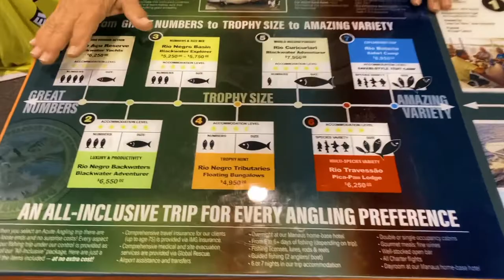Acute Angling - Amazon Peacock Bass Fishing Trips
Acute Angling  - Amazon Peacock Bass Fishing Trips at ICAST 2022